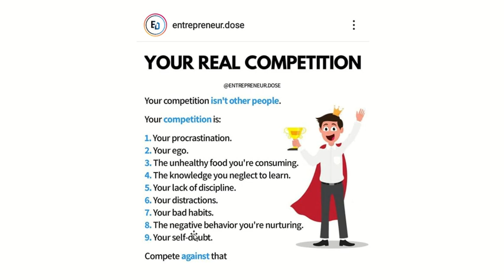คู่แข่งที่แท้จริงของนักเทรด คือตัวคุณเอง นี่คือ 9 อุปสรรค ที่คุณต้องเอาชนะให้ได้